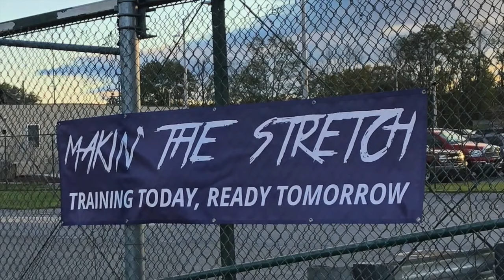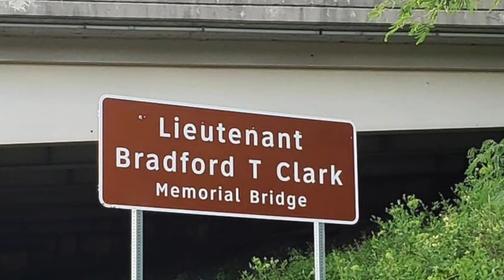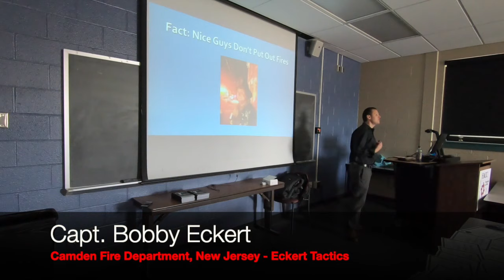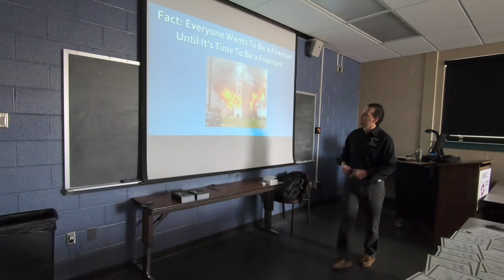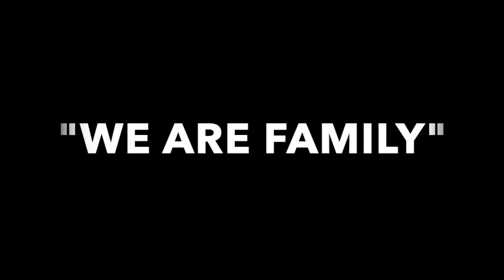PintheQ Productions: Makin' the Stretch 2019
Showcase # 16:  Welcome to Colonial Park Fire Company's 2019 Makin' the Stretch Fire Conference.  This event is a fundraiser for this 100% volunteer Fire Company which is held each year in October, located in Harrisburg PA it's close enough to get to. They are called the Green Army,  this group of dedicated members (volunteers) work so hard together to make this event successful. In this episode you'll learn about some special people who are doing good things for the fire service.

Backdraft (Music from the Original Motion Picture Soundtrack)
Hans Zimmer
Bruce Hornsby & The Range

[Remastered]/Users/frankmelillo/Music/iTunes/iTunes Media/Music/Hans Zimmer/Backdraft (Music from the Original Motion Picture Soundtrack) [Remastered]/10 The Show Goes On.m4a

Show by:           PintheQ Productions
Editing by:         PintheQ Productions
Film by:             PintheQ Productions
Announcer:      Chris Applegate

NOTE: PintheQ Productions does not own the rights to any of the music used on this episode, this is not a paid episode, no sponsors were used for the making of this show or its content.